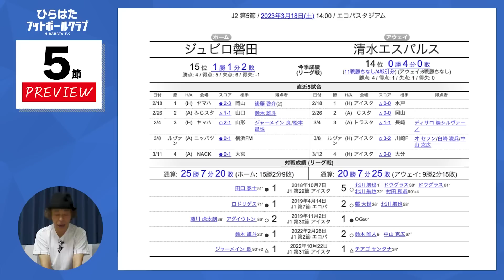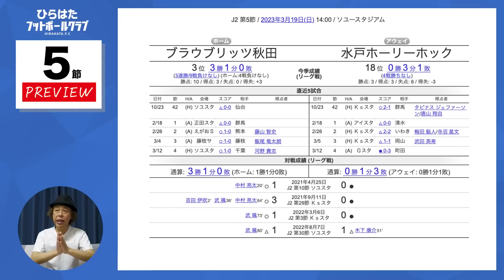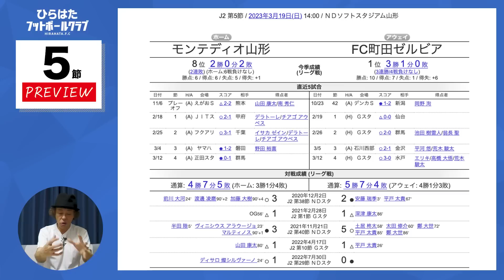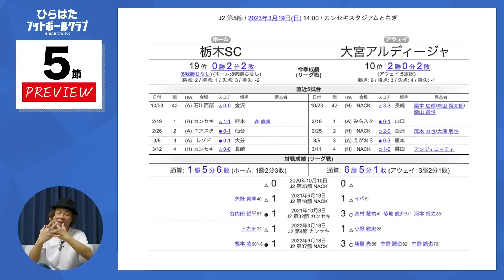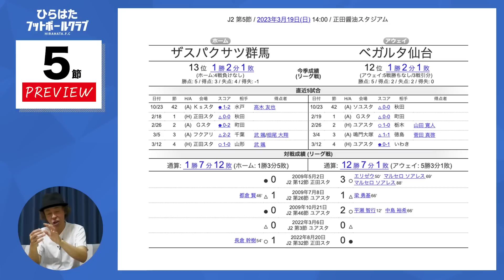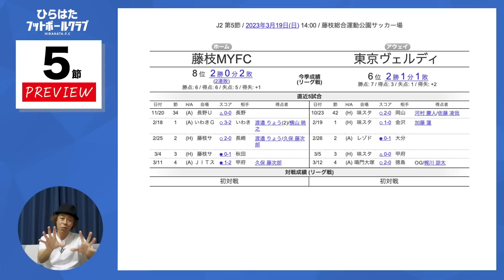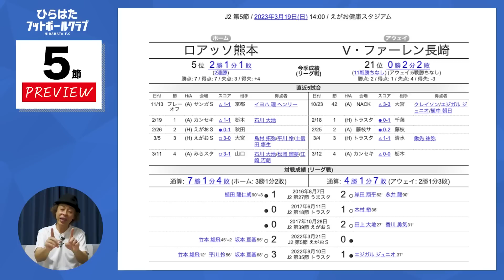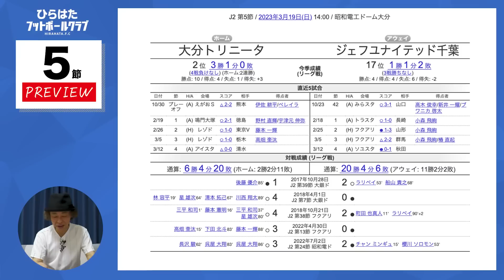【J2第５節プレビュー】早くも大一番！静岡ダービー！！！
業界随一のJリーグウォッチャー”ひらちゃん”こと平畠啓史が送る YouTubeチャンネル「ひらはたフットボールクラブ」。主にJリーグを中心に、 王道のサッカートークからサブカルネタまで幅ひろ～く独自の視点で語り尽くします。時にはロケに繰り出したりも！★企画・質問も随時募集中 ひらちゃんに話してほしいテーマや、やってほしいコーナー＆企画＆ロケなどなど なんでもいいので沢山のコメントをお待ちしております！↓↓↓メッセージはこちらまで↓↓↓ ★オンラインサロン URL お問い合わせ ★Twitter 【平畠啓史】公式 @J_hirachanryu ★書籍 【ヨシモトブックス】 「平畠啓史Jリーグ56クラブ巡礼2020」 「平畠啓史の日本一わかりやすい Jリーグ語辞典」 絶賛販売中！！↓↓↓書籍のご予約は ★エルゴラ＋ 電子版月額読み放題サービス「J2だけのエルゴラ」がスタート！「J1 EAST」、「J1 WEST」に加えて、 J2記事のボリュームが、サッカー新聞「エル・ゴラッソ」よりも大幅増の「J2」版も登場。これまで紙面スペースの関係で掲載の難しかったJ2クラブの情報を惜しみなく掲載。スマホで手軽に、PCでは大きく開いて読むことも、1号のみの購入も可能です。
J名鑑完成！あなたのクラブの今年の顔はどの選手？2/15(水)発売
【大判】
【ハンディ版】
さらに！小ネタ満載なJリーグ選手名鑑と言えばポケット版！2/16（木）発売